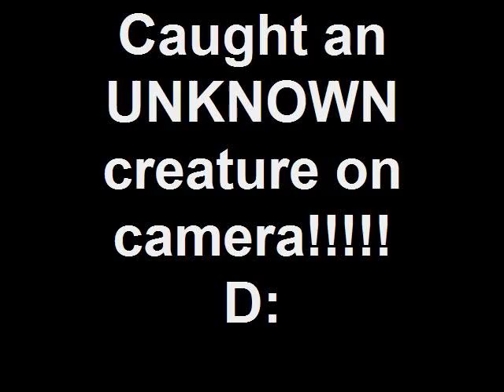Caught an UNKNOWN creature on camera!!!!! D:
OMFG ! unkkkowwwnnn